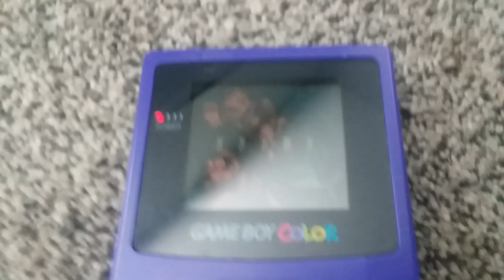konk 4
Donkey Kong Country (2000) - Nintendo Game Boy Color

Played through an authentic Game Boy Color system